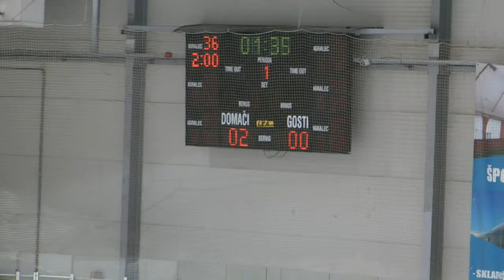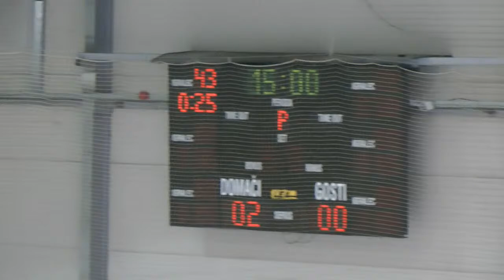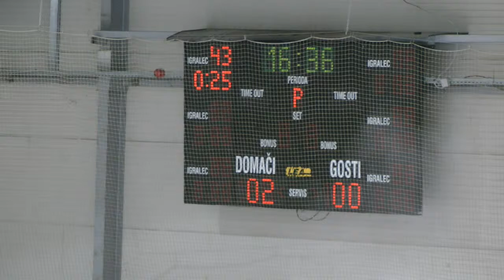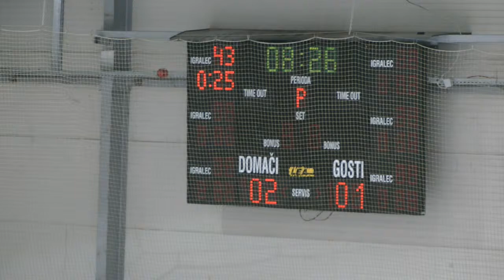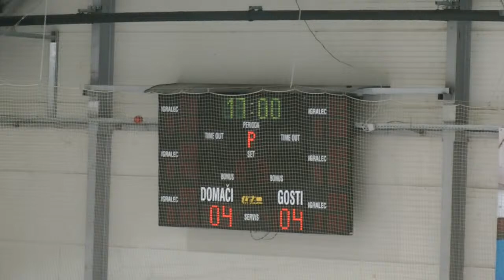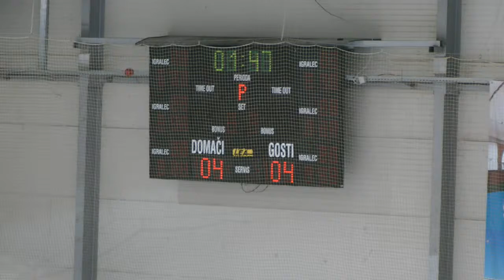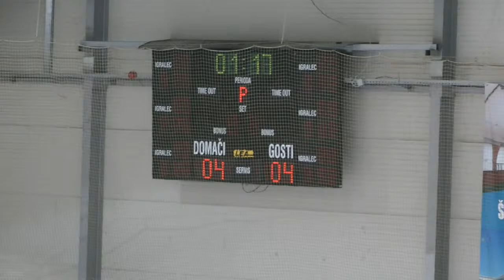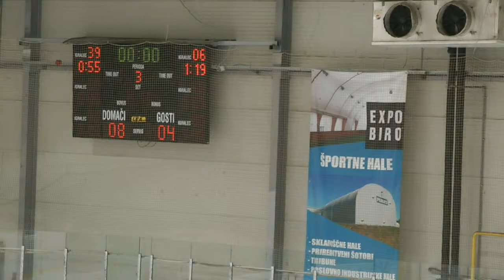[DP 2020/21] HK Triglav Kranj - HD Hidria Jesenice